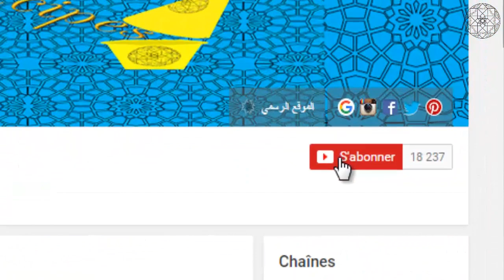chaussons au frommage /( شوصون بالجبن (الفرماج